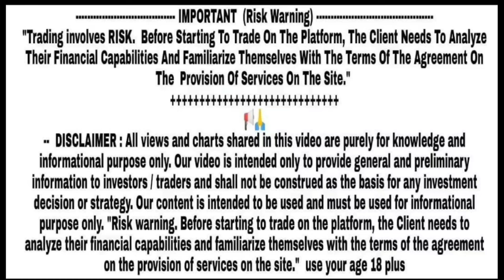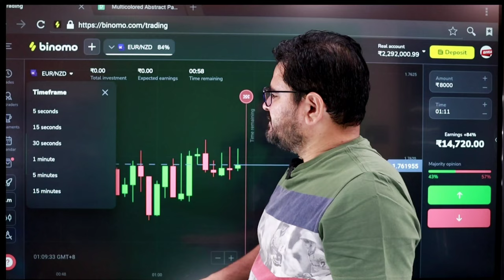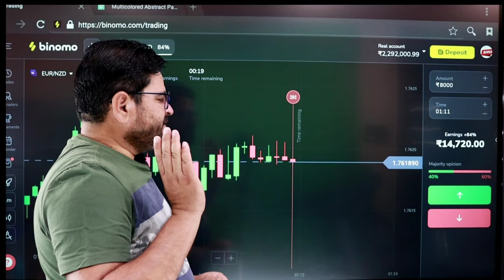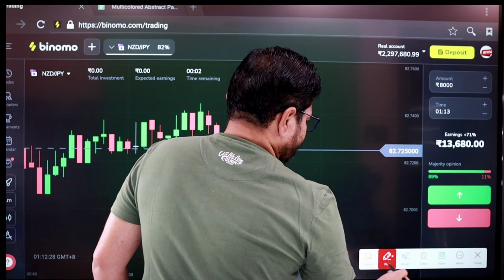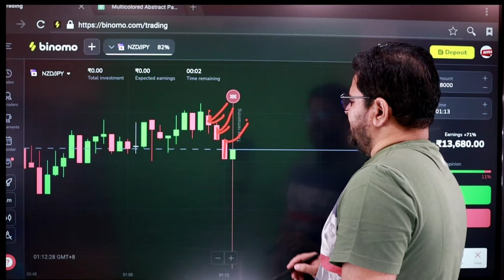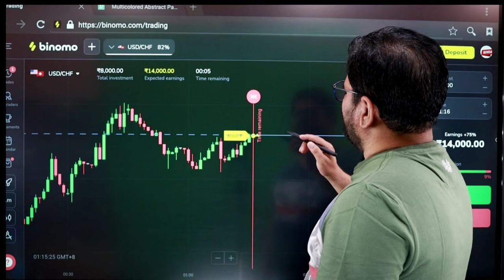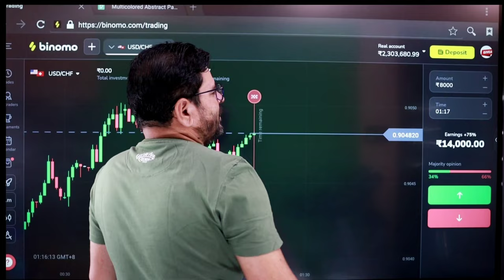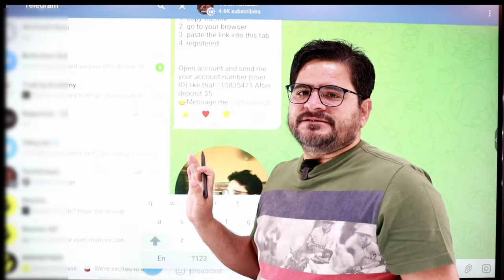Binomo secret trick 2024 | Binomo earning trick | Binomo secret strategy 2024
Binomo secret trick | Binomo earning trick | Binomo secret strategy

               ( Can Ignore )
trading

forex trader

small account

real account

Demo Trading

Binomo Qoutex

अस्वीकरण

1976, allowance is made `fair` use for purposes

binomo strategy
binomo trading
binomo profit
binomo indicators
binomo strategy

Thankyou 😊

Thankyou 😊